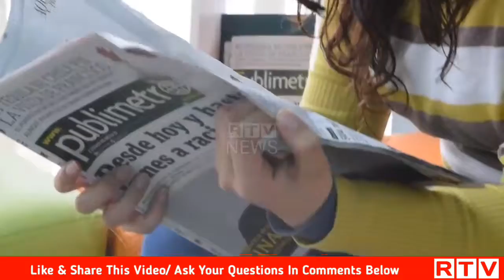DG ISPR Very Important Press Conference || ڈی جی آئی ایس پی آر آصف غفور کا اہم ترین پریس کانفرنس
Assalam-u-alekum friends, umeed hai ap sab khairiat say hongay, GD ISPR Very Important Press Conference || ڈی جی آصف غفور کا اہم ترین پریس کانفرنس

S U B S C R I B E   R T V

RajjarTV is a Pak-Afghan Pashto channel where you can find all about YouTube Guidelines & Tips, Tech Updates, Mobile Tips, Apps Reviews, Online earning, Vlogs, Fun & Comedy, Life hacks and much more.

NOTE: If you have any problem with the content used in this channel or you find something that belongs to you, so before you claim it to YouTube kindly SEND US A MESSAGE & the respective content will be DELETE right away.